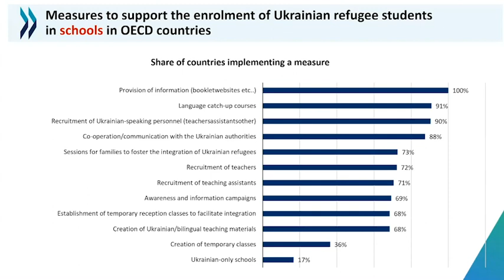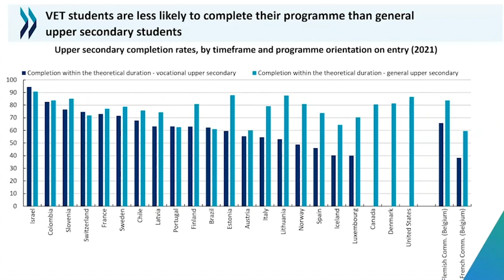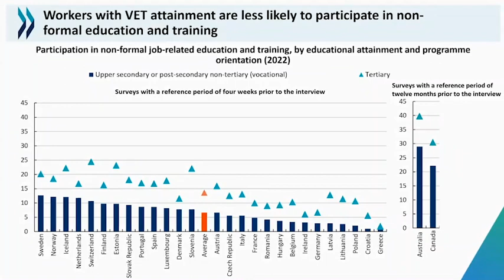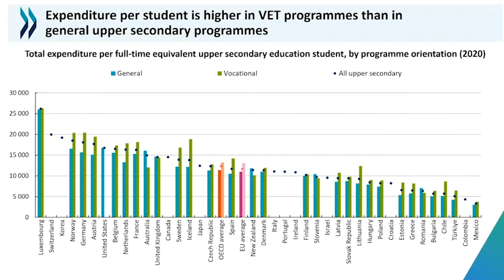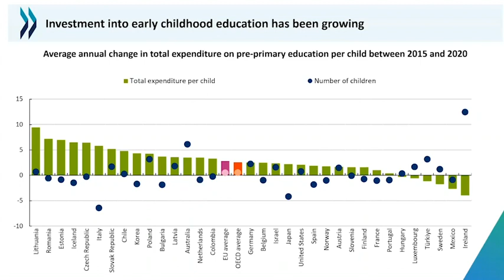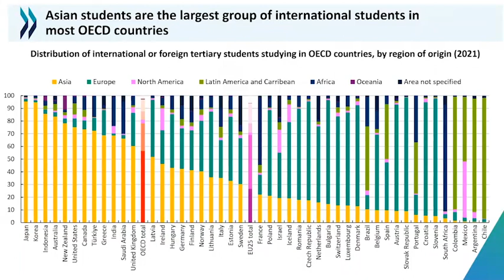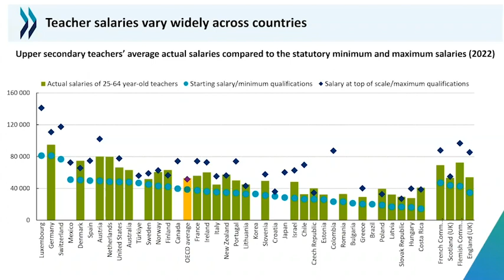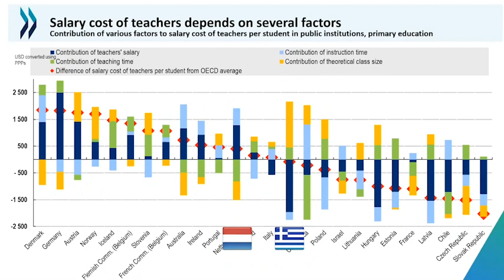World education today: Insights from the launch of Education at a Glance 2023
Teacher salaries, hours of compulsory education, educator genders, conspiracy theories: data on all this and more is included in this year’s Education at a Glance (EAG).

EAG is the most authoritative source of data published each year on the structure, finances, and performance of education systems across OECD countries and partner economies.

Andreas Schleicher, OECD Director of Education and Skills, will present data and reveal insights from the 2023 report, the focus of which is Vocational Education and Training, with the aim of empowering educators, policymakers, and stakeholders with the data and analysis.

Moderated by Duncan Crawford, Senior Content Manager at the OECD Directorate for Education and Skills.